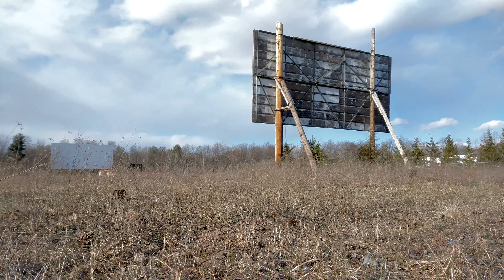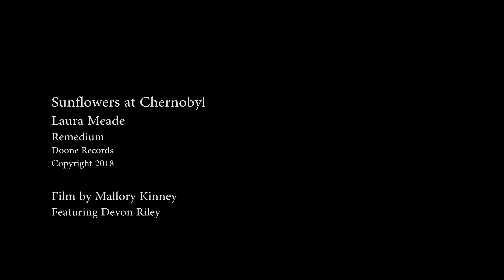Sunflowers at Chernobyl - Laura Meade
Film by Mallory Kinney, featuring Devon Riley. Sunflowers at Chernobyl appears on the album Remedium by Laura Meade.